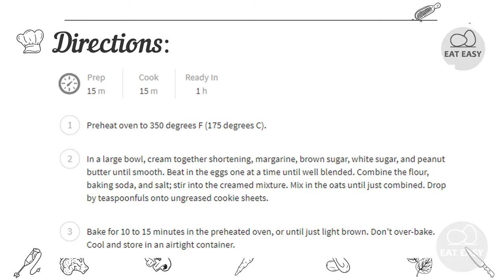Oatmeal Peanut Butter Cookies